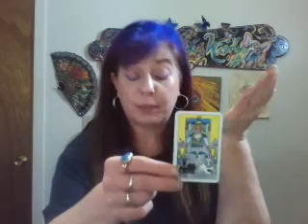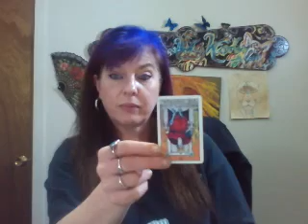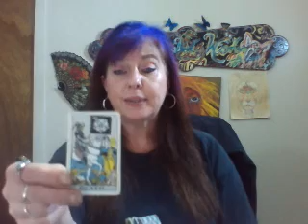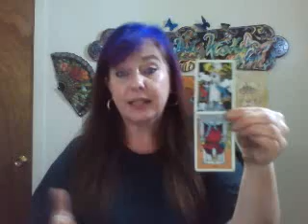Bonus random reading for February 1, 2019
Hello everyone! There is still time to book a hour reading with me for the price of $60 instead of $70. THANK YOU!